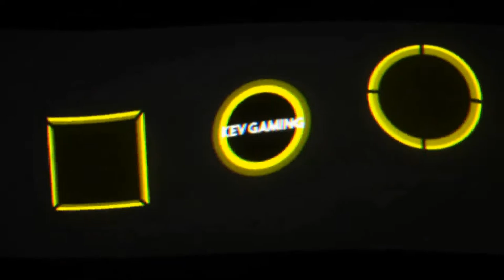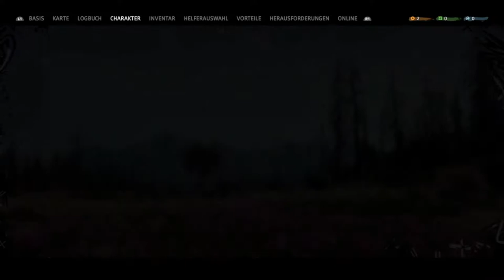Let's Play Far Cry New Dawn #04 Pechsträhne